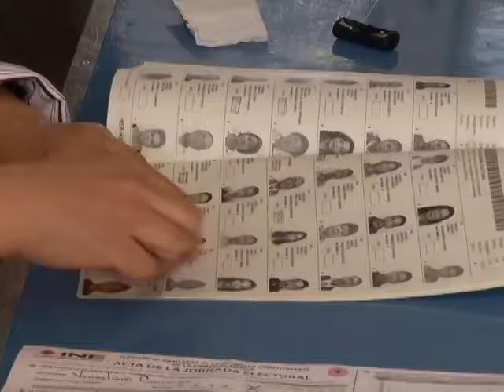08/06/2016 Corte informativo 16:00 hrs.